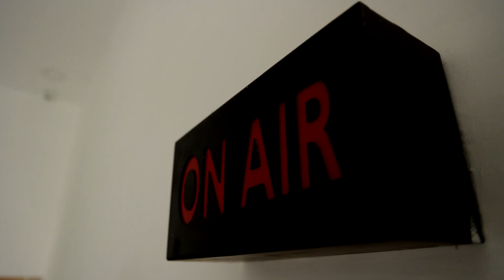பூஜாவுக்கு என்ன ஆச்சி. ? காத்திருக்கும் சல்மான்கான், மகேஷ் பாபு